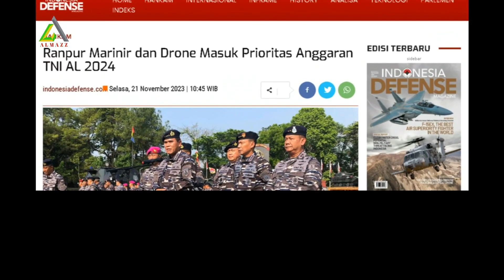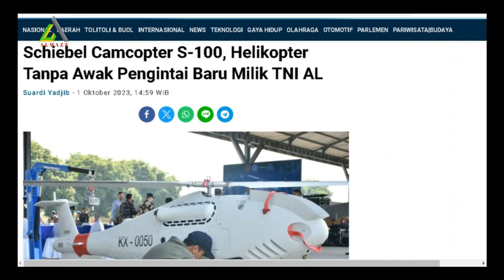Ranpur Marinir dan Drone Masuk Prioritas Anggaran TNI AL 2024, Marinir Siapkan Pengganti BTR 50 !!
TNI AL memasukkan penambahan sejumlah alutsista sebagai prioritas dalam rapat koordinasi perencanaan dan keuangan, Rakor Renaku II 2024, di Kesatrian Marinir Hartono, Cilandak, Jakarta.
Prioritas alutsista itu meliputi kendaraan tempur untuk Korps Marinir dan pesawat nirawak atau drone. Puspenerbal diberitakan telah menerima Drone VTOL (Vertical Take-Off i unit and Landing) dengan tipe Camcopter S-100, yang  resmi dioperasikan Skuadron Udara 700 Wing Udara 2 Puspenerbal, setelah menyelesaikan pelatihan pengoperasian oleh tim Schiebel.
Untuk Ranpur Marinir, TNI AL bersama Kementerian Pertahanan sudah memiliki beberapa kandidat kendaraan pendarat amfibi yang baru,untuk modernisasi alutsista Korps Marinir. TNI AL akan meremajakan alutsista Korps Marinir dan yang akan diproses oleh Kemhan, dimana sudah dipilih beberapa calon pengganti tank BTR 50. Kasal menyebut, rencana sejumlah kandidat ranratfib modern pengganti BTR 50 untuk Korps Marinir tersebut berasal dari produk industri pertahanan negara di Timur Tengah yaitu Turki, Eropa hingga Amerika Serikat. Beberapa kendaraan amfibi yang dipilih dari sejumlah negara sampai saat ini masih menunggu kontraknya.